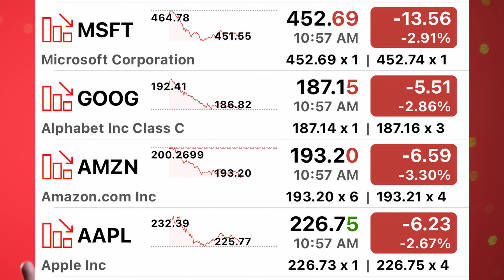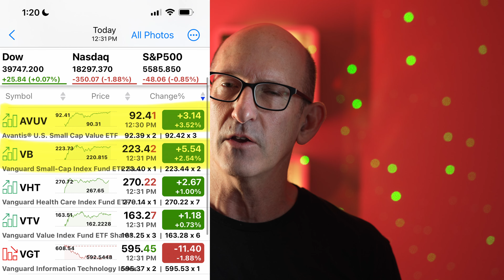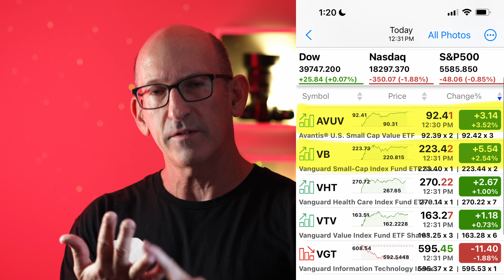Small Semi Stocks Survive as Nvidia Burns!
NVIDIA and other Mega-Cap Growth Stocks have declined in stock price today. At the same time, small-cap semiconductor stocks might not be immune from the price declines. While a couple of my semi stocks have survived the mega-cap semi decline, the overall portfolio has been affected.

So far, it seems the small-cap semi stocks in my semi portfolio -- like Aspen Aerogels ASPN have not been scorched by the flames that have scorched NVIDIA.